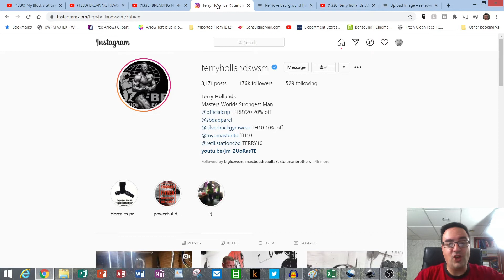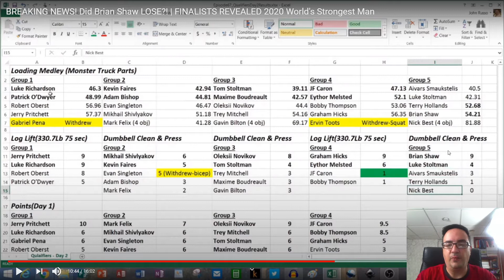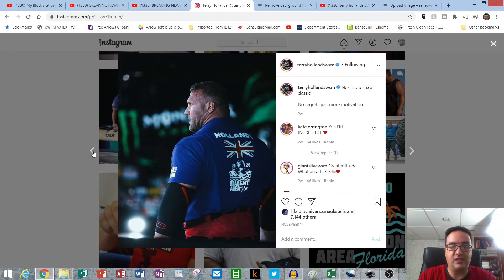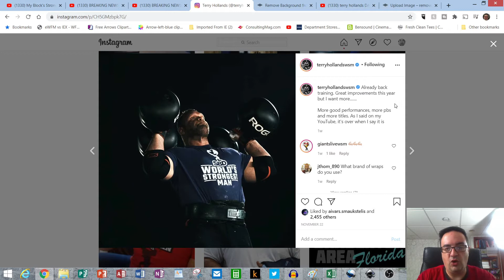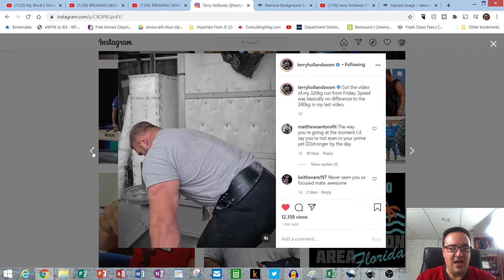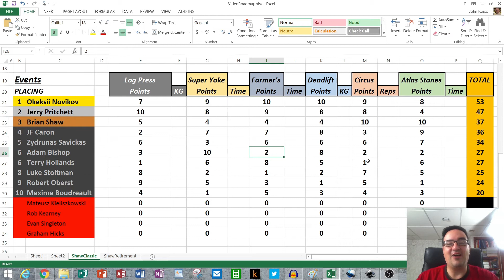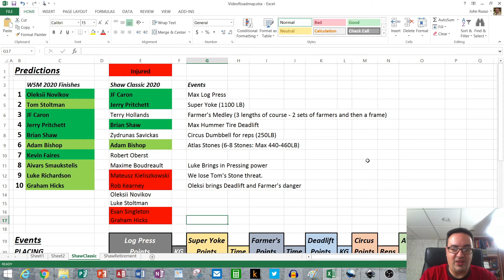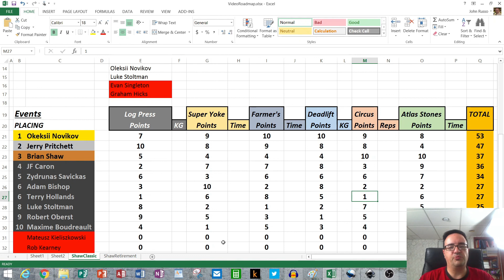SHAW CLASSIC 2020 LATEST UPDATE! TERRY HOLLANDS Training Updates & PREDICTIONS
SHAW CLASSIC LATEST UPDATE! TERRY HOLLANDS Training Updates & PREDICTIONS As the inaugural Shaw Classic draws near on December 12th, My Block's Strongest Man becomes the GO-TO Resource for all Athlete Training Updates and Contest Preparation. Today we spotlight TERRY HOLLANDS!

Unfortunately my camera is now discontinued, but these are highly rated alternatives if you don’t already have a DSLR like I did when starting YouTube and you want to step up from video on your cell phone.

DSLR Cameras

Desktop Tripod

Full Height Camera Tripod

Microphone Stand

Dell XPS12 with touch/flip screen

Final Audio/Video/Image Compilation after your audio is edited and ready to merge with your video and stills: